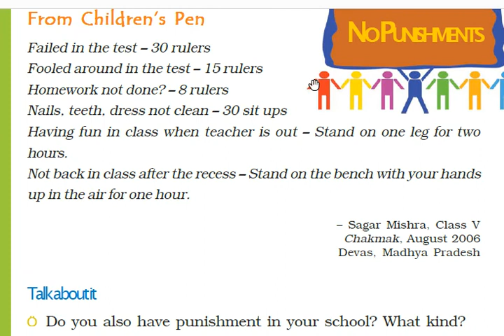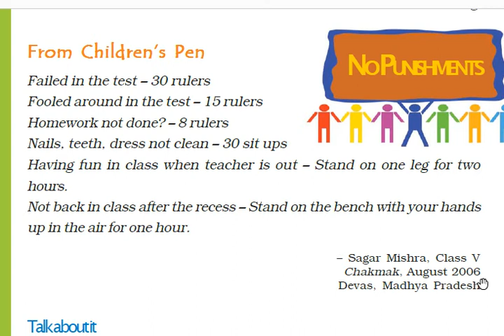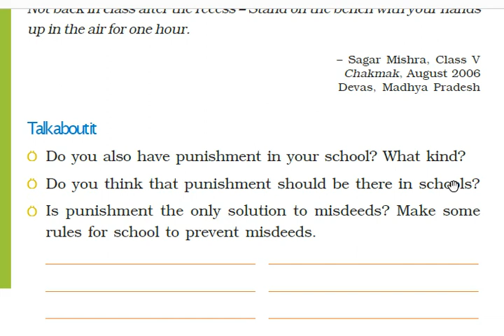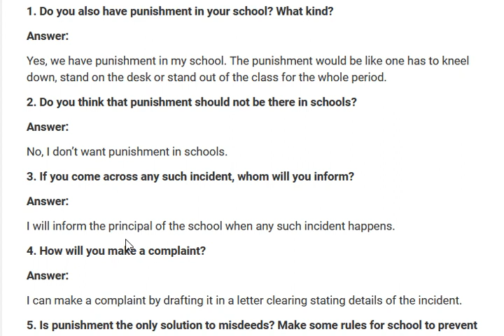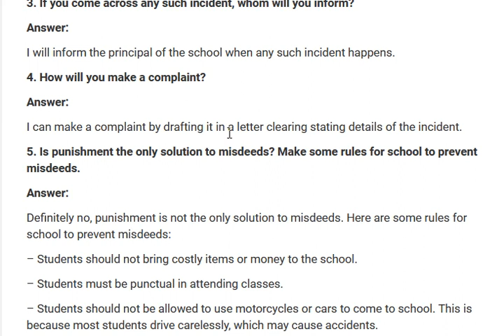NCERT CLASS-4 EVS CHAPTER-1 "Going to School" Part-6 CBSE/KV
Explaining and question answer of the chapter